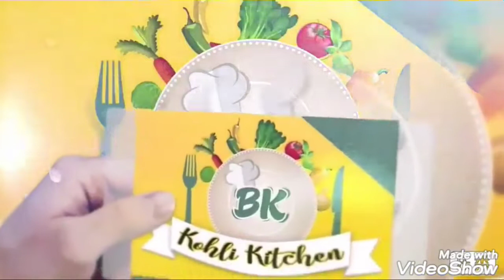सूजी के गुलाब जामुन बनाने का बिल्कुल नया तरीका Taste mawa के गुलाब जामुन से भी बड़ियाSuji gulab jamun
Hello friends

Aaj hamari kitchen mai bane h suji ke gulab jamun yummy  yummy 😋😋😋😋

Aap bhi jarur try kare bahut pasand aane wale h aap sab ko